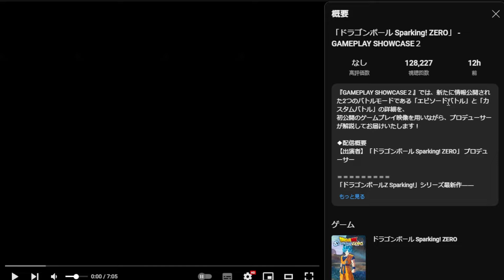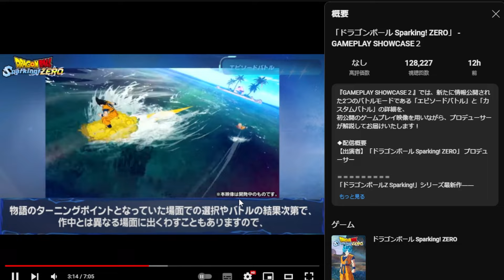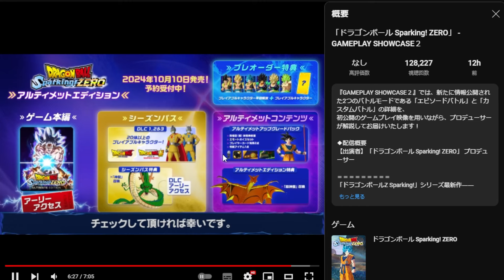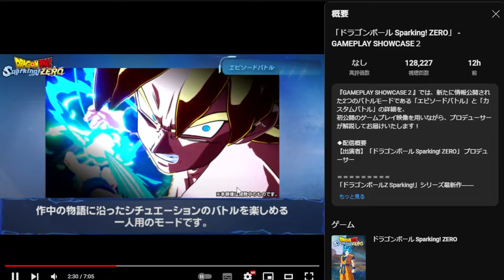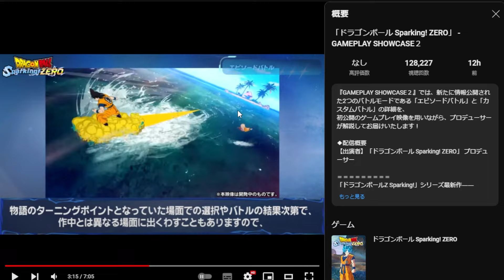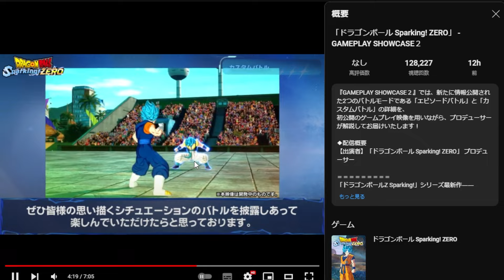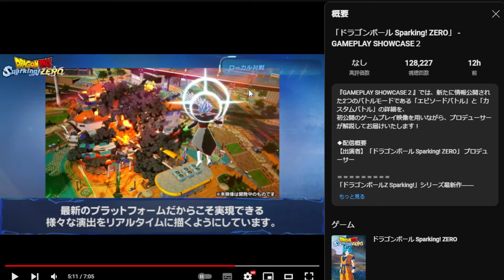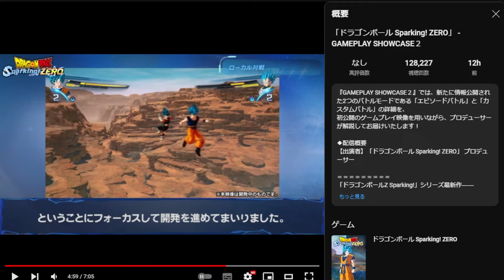【新情報】とんでもない神モード公開で神ゲー確定だろコレww【ドラゴンボールスパーキング！ゼロ】【DRAGONBALL Sparking Zero 】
DRAGON BALL: Sparking! ZERO - Goku VS Vegeta - Trailer de Rivales

KISUKE GAME